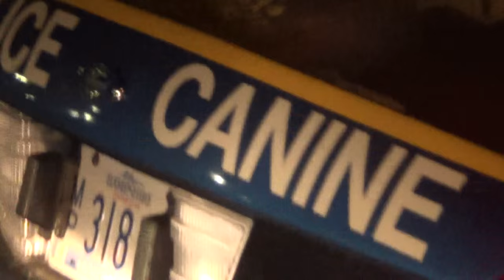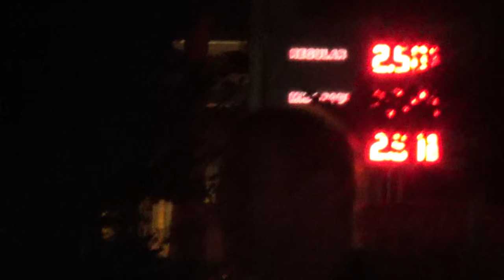20150806232138 almost assault .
This video is set to private and your email is the only viewer . any lie is covered under free speech and to get me out of a fight ..